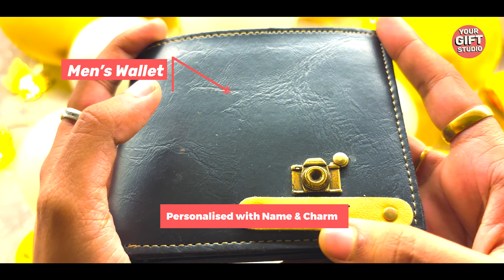classy 2pcs black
✅Our amazing personalized all-in-one combo is the perfect-
Marriage anniversary gift for husband👳
Valentine's day gift for boyfriend💑
Birthday gift for friends👭
Raksha Bandhan gift for brother👦
This hamper is packed in a beautiful gift box🎁 and is perfect for gifting. So buy your own or gift it to your loved ones now!! 😇